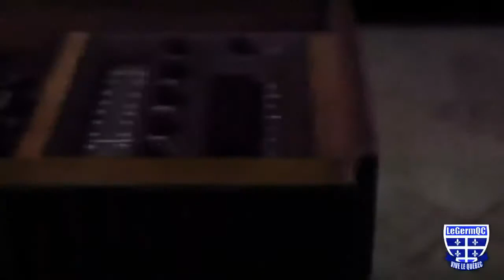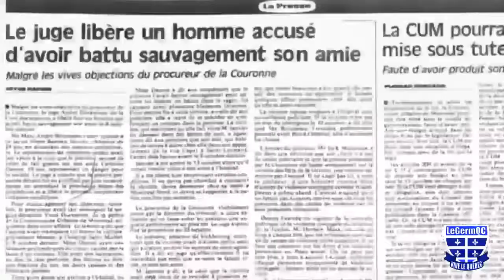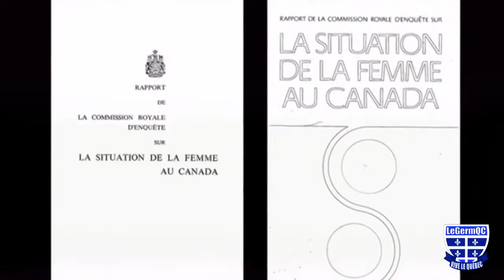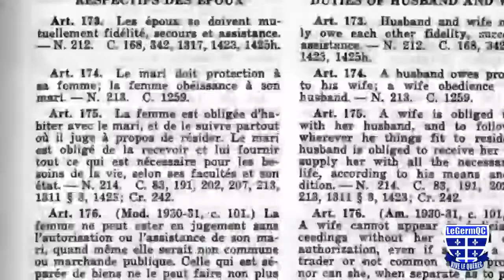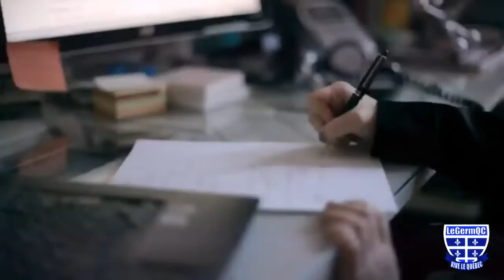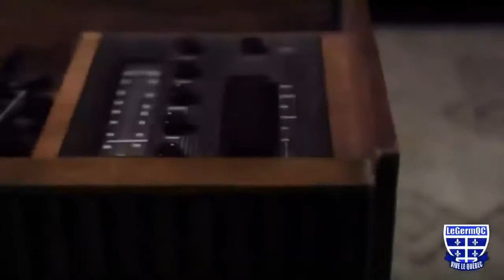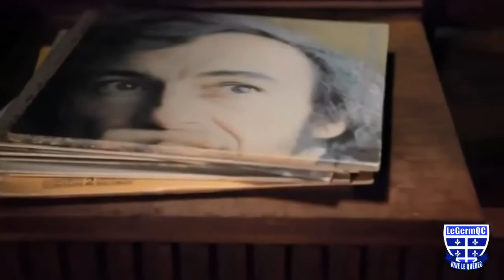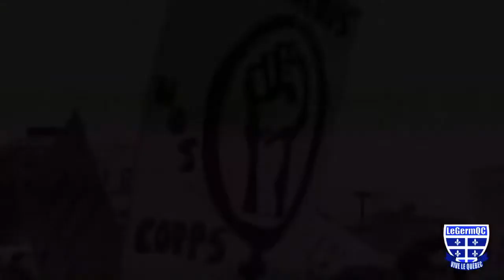L'œuvre d'un homme. qu'ossa donne?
Documentaire québécois. Dans sa grande famille québécoise, Yvon devait avoir un faible pour ses soeurs: les femmes.. Les femmes. Yvon les a brassé, il les a aidé, les a aimé comme.

Série-Documentaire québécoise. Yvon Deschamps est surnommé le père des humoristes. On a souvent l'impression qu'il fait parti de la famille. Sa quote d'amour est imbattable. Pourquoi?.

Documentaire québécois. Des années 60 aux années 2000, l'œuvre de Deschamps témoigne de notre évolution comme individu, comme peuple et aussi comme citoyen de la Terre. Yvon s'est servi..